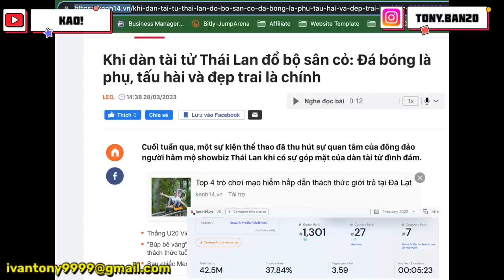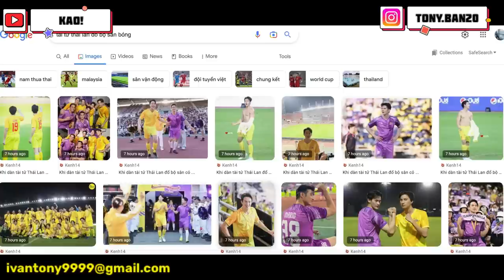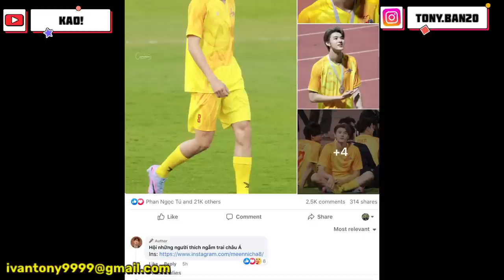แปลกจัง!ครั้งแรกในประวัติศาสตร์ สื่อเวียดนามพร้อมกันเข้ามาชื่นชมนักฟุตบอลของประเทศไทย เกิดอะไรขึ้น?